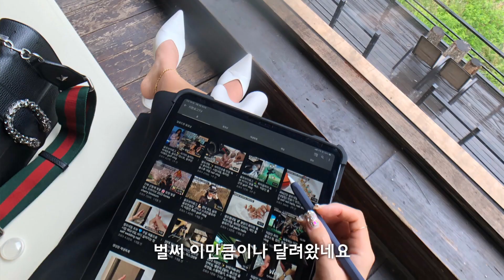eng) 골프스윙. 라이언 드라이버커버 만들기 🎀 making Golf Club Cover / golf vlog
안녕하세요 지현로그입니다 😊

카카오프렌즈 라이언 인형으로 드라이버커버 만들기에 도전했습니다!
바느질을 처음 해보는데,,,, 과연 성공했을까요? ㅎㅎ

영상 끝까지 보신 분들! 제 마음이 전달되었길 바랍니다
감사합니다 :)

ㅡ
Hello
I made a driver cover with a popular doll in Korea.
It's my first time sewing, so did I succeed?
thx